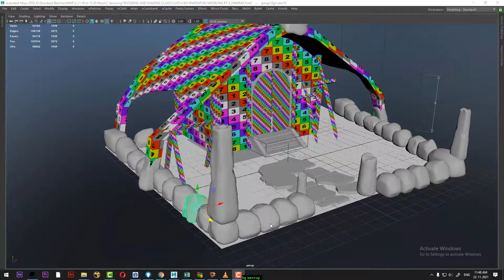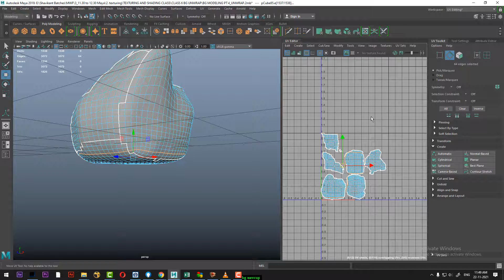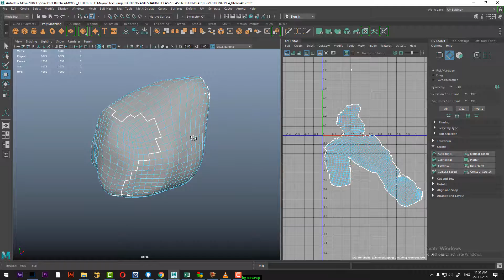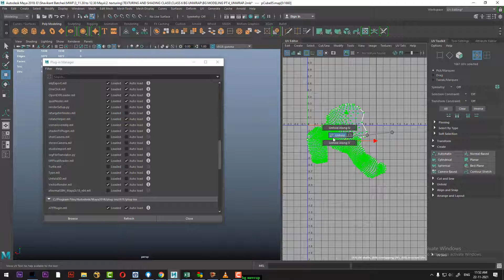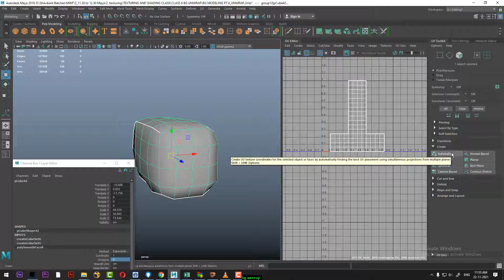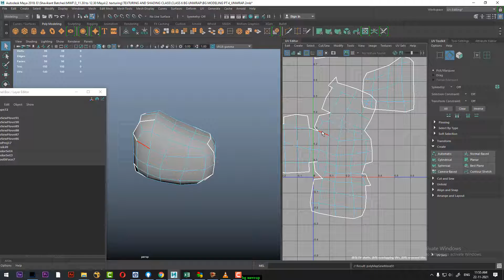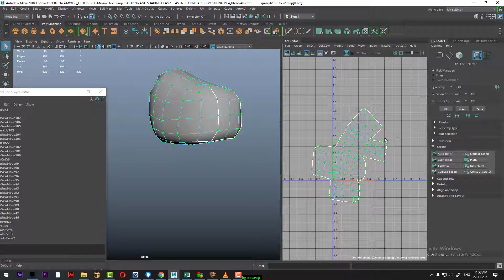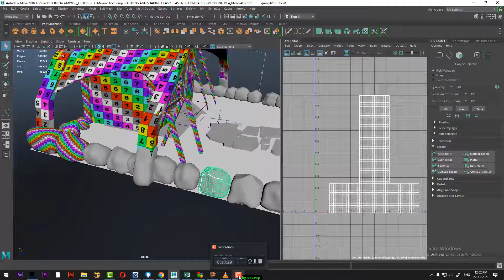bg texturing pt 3 | maya unwrapping for beginners | maya tutorial for beginners in hindi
I hope you will like this video...